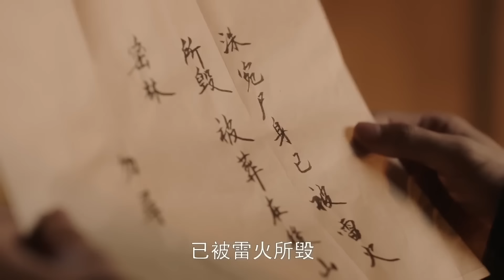MUTLISUB【My Hero Knight】▶EP 10 💋 Zhao Liying Xu Kai Xiao Zhan Zhao Lusi Wang Yibo ❤️Fandom